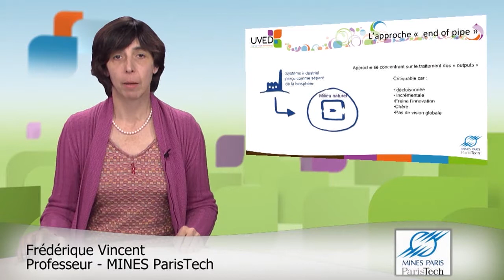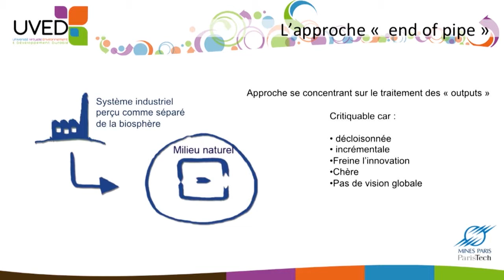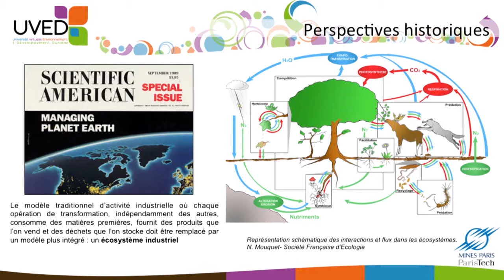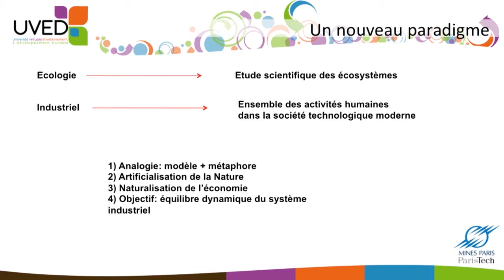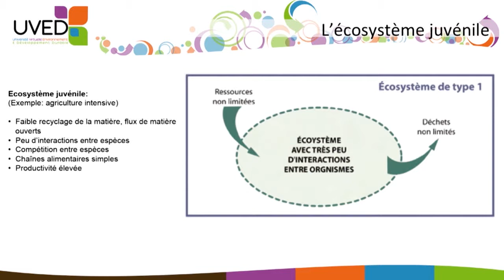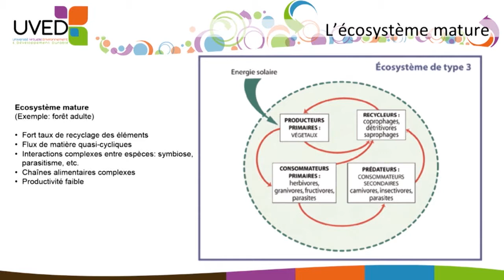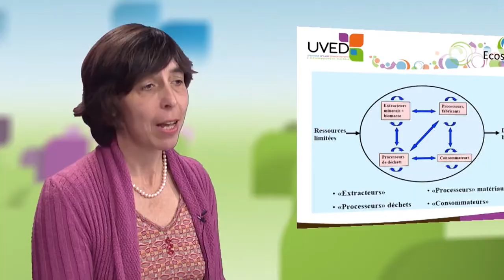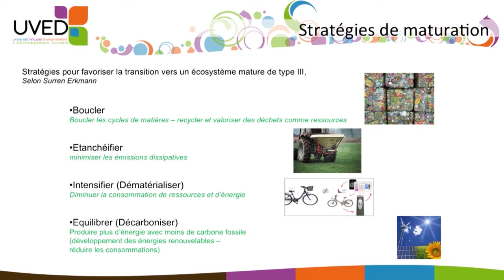Génesis del concepto de ecología industrial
En este vídeo, Frédérique Vincent, Directora de Enseñanza y del ámbito Internacional en el Institut Mines-Telecom, propone elementos de análisis de la ecología industrial (fundamentos conceptuales, objetivos) y vuelve a abordar el surgimiento de este concepto en el marco más general de una toma en cuenta del medio ambiente más adecuada por parte de los sistemas industriales.